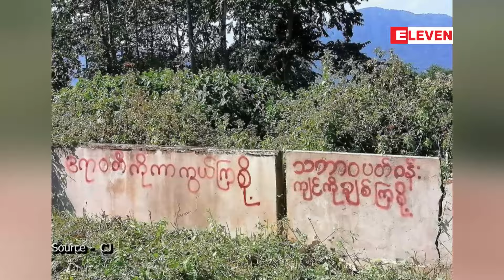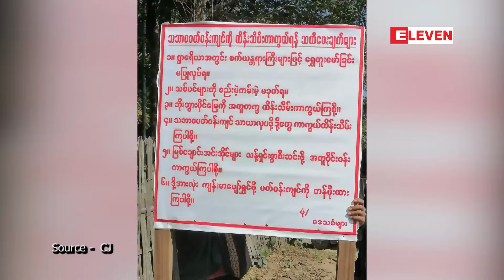မြစ်ဆုံအနီး ဧရာဝတီမြစ်ကြောင်းတစ်ဝိုက်တွင် ရွှေတူးဖော်ခြင်းများမပြုလုပ်ရန်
မြစ်ဆုံအနီး ဧရာဝတီမြစ်ကြောင်းတစ်ဝိုက်တွင် ရွှေတူးဖော်ခြင်းများမပြုလုပ်ရန် ဒေသခံအချို့ ကန့်ကွက်မှုပြုလုပ် (ရုပ်သံ)

မြစ်ဆုံအနီး၊ ဧရာဝတီမြစ်ကြောင်းတဝိုက်က ကျေးရွာတွေမှာ ရွှေတူးဖို့မြေကွက်ဝယ်သူတွေ များလာတာကြောင့် ဒေသခံ တွေ စိုးရိမ်ပြီး တားမြစ်ချက်ဆိုင်းဘုတ်တွေကို မြစ်နားတစ်လျှောက်နဲ့ ကျေးရွာတွေထဲမှာ ဇန်နဝါရီ ၂၃ ရက်နေ့က လိုက်လံကြေ ညာခဲ့တယ်လို့ သိရပါတယ်။